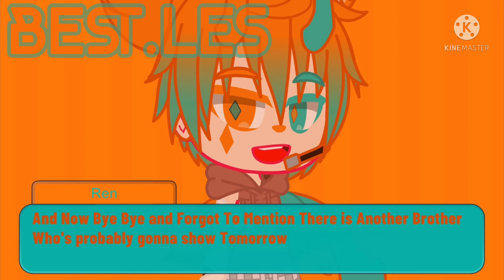Ren's Here!|| Also This Starts Tomorrow!!